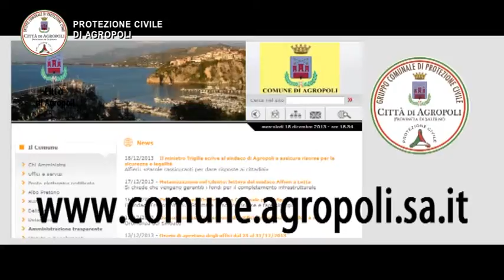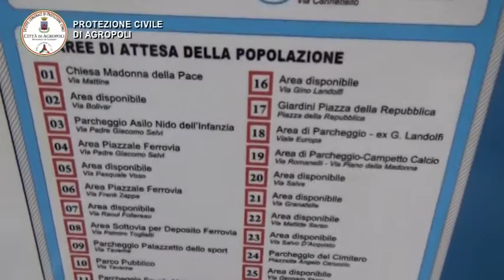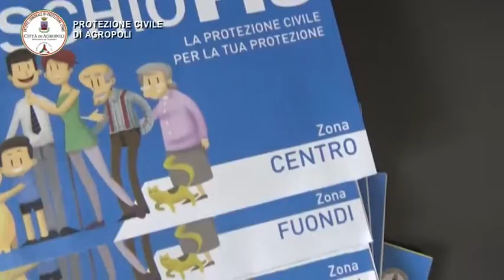DOCUMENTARIO PROTEZIONE CIVILE AGROPOLI